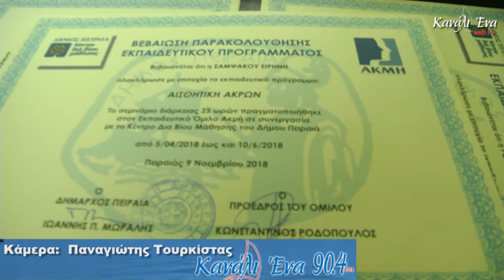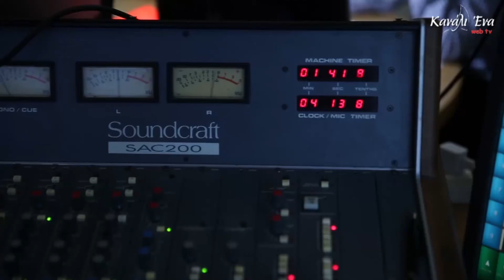Γιορτή αποφοίτησης συμμετεχόντων των σεμιναρίων ΙΕΚ ΑΚΜΗ